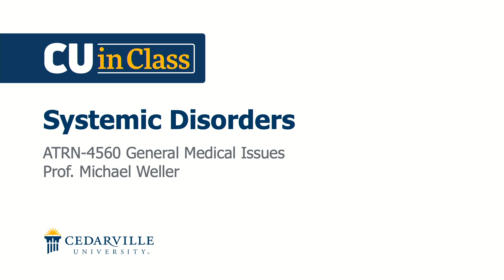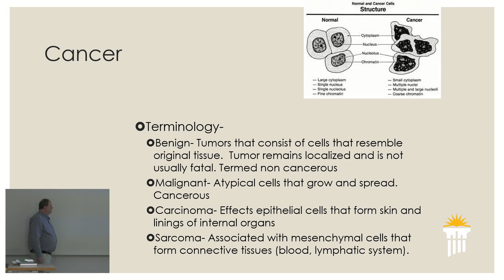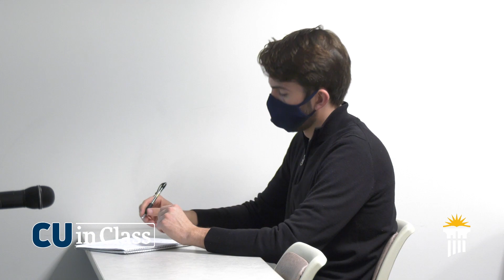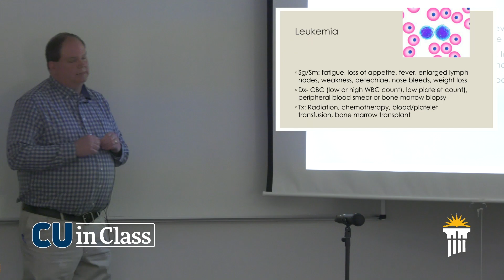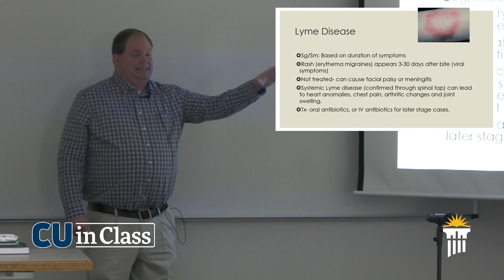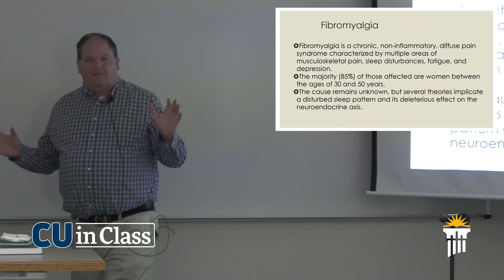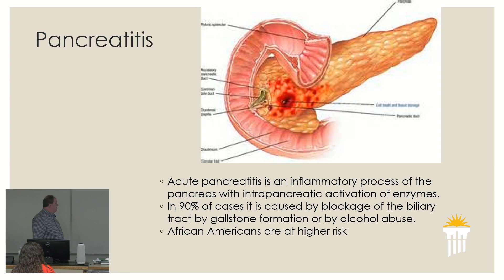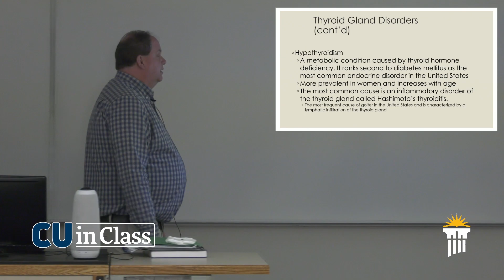Athletic Training | General Medical Conditions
In a lecture titled "Systemic Disorders," Prof. Michael Weller introduces systemic general medical conditions that are found within an active population.